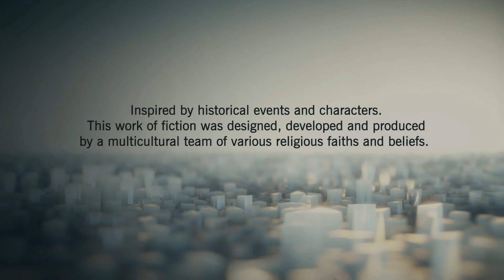Assassin's Creed Unity Walkthrough Part 1 (No Commentary)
GAME INFO

The plot is set in a fictional history of real-world events and follows the millennia-old struggle between the Assassins, who fight to preserve peace and free will, and the Templars, who desire peace through control. The framing story is set in the 21st century and features an unidentified and unseen protagonist, who joins the Assassins as an initiate to help them locate the corpse of an 18th-century Templar Grand Master. The main story is set in Paris during the French Revolution from 1789 to 1794, and follows Assassin Arno Dorian and his efforts to expose the true powers behind the Revolution, while seeking revenge against those responsible for his adoptive father's murder. Unity retains the series' third-person open world exploration as well as introducing revamped combat, parkour, and stealth systems. The game also introduces cooperative multiplayer to the Assassin's Creed series, letting up to four players engage in narrative-driven missions and explore the open world map.